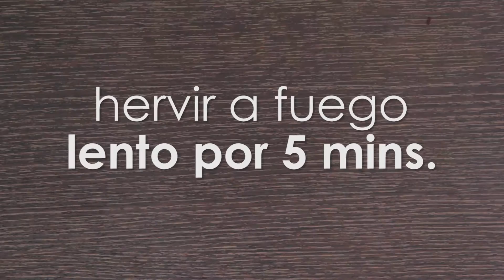Mi Comisariato | Aprende a preparar Rompope navideño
MiReceta de hoy te enseña a preparar un delicioso rompope navideño para compartir en tus cenas.